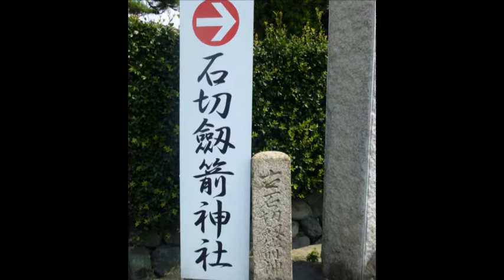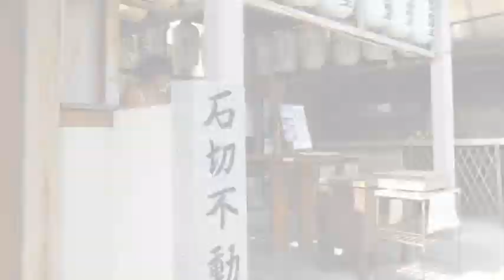石切神社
説明